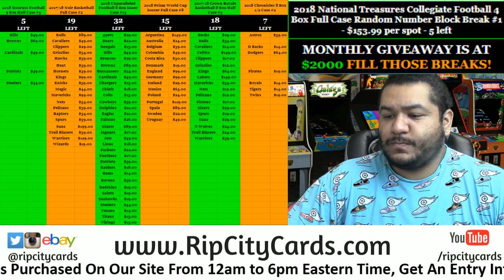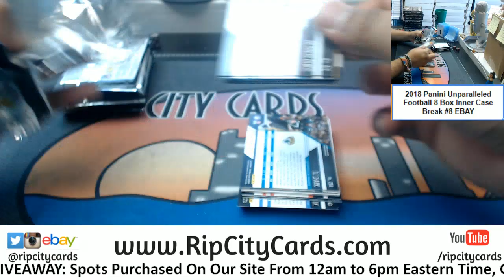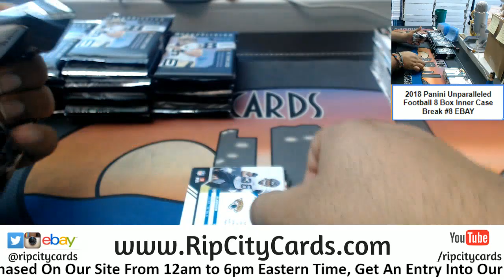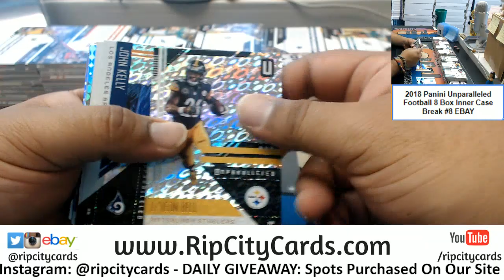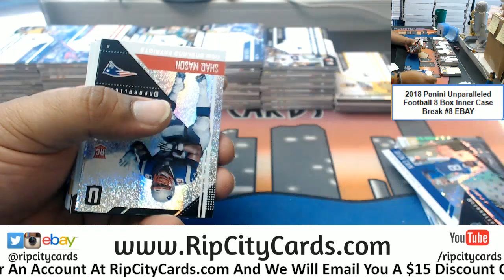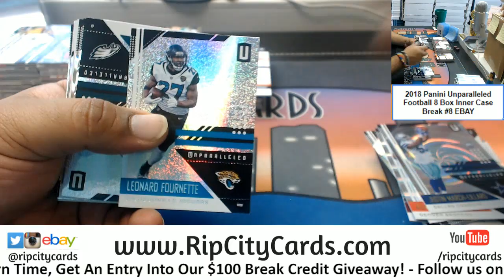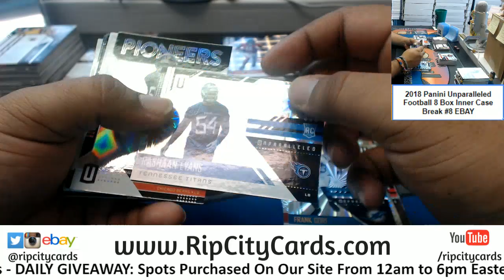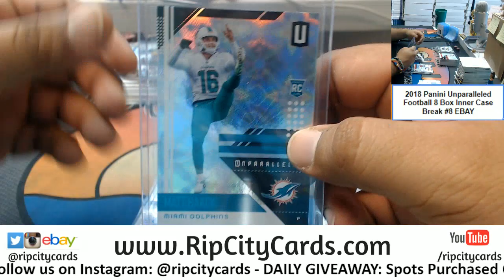2018 Unparalleled Football 8 Box #8 EBAY